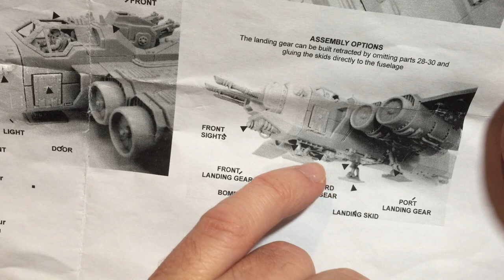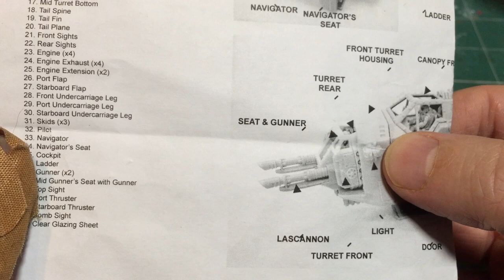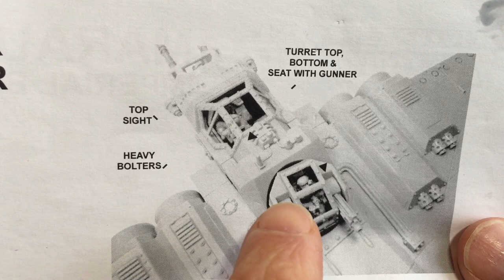Build & Paint a Marauder Bomber. Part 3: Completing The Build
Building Forgeworld's Imperial Marauder Bomber. This video covers completing the build by adding on the front and rear gunners along with all the extra little details.